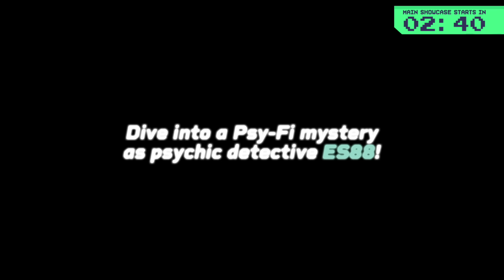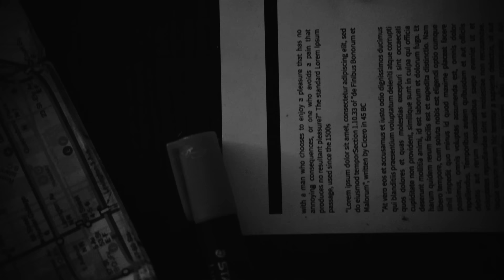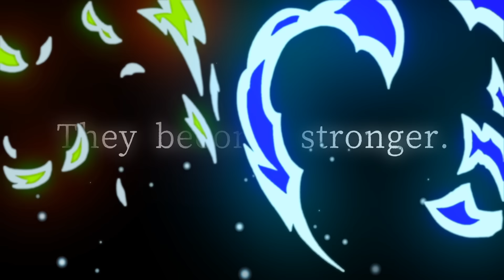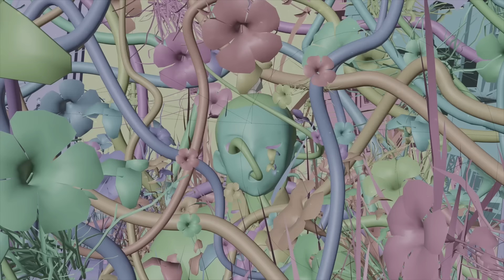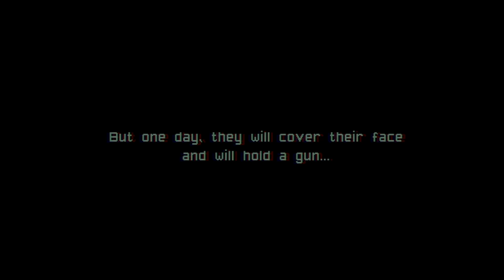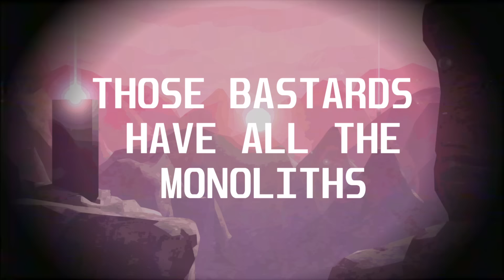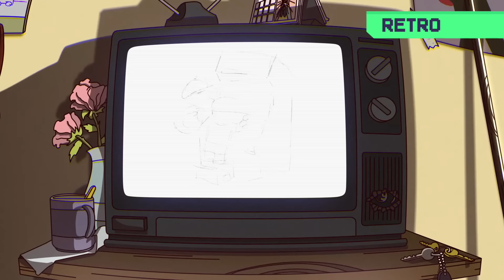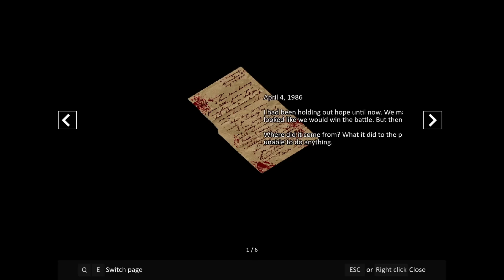Latin American Games Showcase - Summer Game Fest Edition!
The Latin American Games Showcase is back and bigger than ever for Summer Game Fest 2024! With our longest showcase yet, featuring over 70 titles from all across Latin America!

Presented by: @DevolverDigital  @Rawfury  and @FellowTraveller

Index:
00:00 Introducción Zet Zillions
02:10 Astor: Blade of the Monolith
03:50 Deep Beyond
04:48 Dungeon Drafters
05:31 Glory Hunters
06:39 Kid Pilot
07:43 Mullet Madjack
08:44 Read Only Memories: Neurodiver
09:57 Rakugaki
10:28 Saivorless
11:29 Inicio del Main Showcase
12:46 Prisma
13:35 Goblin Cleanup
14:20 I Was Lost
15:02 Deathbound
16:10 Into The Grid
18:00 Heaven Crawler
19:10 Bit & Quantum: Save the Earth
19:42 Diesel Legacy
21:14 One Card One Shot - Mafia
22:10 Iron Hive
23:13 PERSONAJES
23:54 Gurei
24:59 Hidden In My Paradise
26:00 Mark Of The Deep
26:58 The amazing Crackpots Clup
28:12 Arco
29:52 Project Timi: Sasha's Curse
30:55 Naughty Geese
32:02 Runa & The Chaiukurú Legacy
33:07 Vinebound: Tangled Together
33:45 Slime Heroes
34:44 CULTURA
35:41 The Path Into the Abyss
37:28 The Coldest Winter
38:26 Hollow flowers
39:16 Among the Stars
40:31 México 1921: Un sueño profundo
42:58 Curilemu
44:08 Sopa
45:08 MÚSICA
45:40 The war in Chiapas
47:23 Keylocker
49:37 Travel on, Pigeon!
50:00 Extinction Rifts
51:14 Desvelado
52:10 Pipistrello and the cursed yoyo
53:20 Wind Runners
54:25 Thanks for support
55:12 Atomic Picnic
56:33 Century Of Anticipation
57:07 Super Farming Boy
58:33 The Midnight Crimes
59:34 Despelote
01:00:42 Payloaders strike!
01:01:42 Sky Oceans
01:02:44 Under Canopies
01:03:31 The Cabbage Effect
01:05:00 RETRO
01:05:58 Bittersweet Birthday
01:07:21 Abyss X Zero
01:08:48 Beacon of Neyda
01:09:48 Roadout
01:10:49 Boyscout - Ptatrick's town
01:11:42 Super Crane HD
01:12:16 Dreamsweeper
01:13:05 Eagle Knight Paradox
01:14:10 Soulquest
01:15:25 Codex Eternal Eclipse
01:16:28 HORROR
01:17:08 Tenebris Somnia
01:17:40 Vultures
01:18:48 Stay with me!
01:20:14 Dreamcore
01:21:10 Saborus
01:22:20 Bloodrush
01:23:18 Dark Crown
01:24:33 Digital Exorcist
01:25:33 Astral Rot
01:26:36 Ending
01:28:07 Mariachi Legends